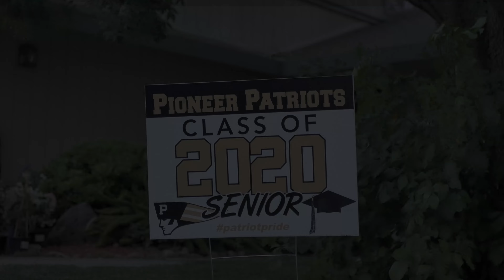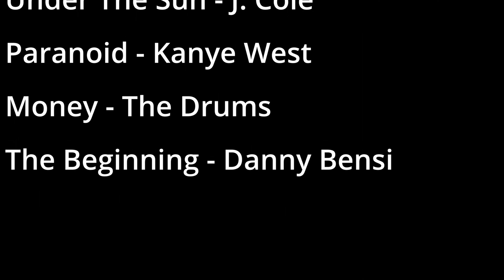Road to Golden Pilot (Doc Series)(Discontinued)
2 years ago the Covid pandemic changed the world and so did our lives. However, throughout the past 2 years, a lot has happened which has altered our lives in many ways. The documentary is based on student experiences and stories from the class of 2020. The first pilot episode takes it back to the first 3 months of 2020, how life was before everything changed.

 Episode 1/4 (Discontinued)

Written and Directed by Javier Padilla and Martin Gamboa
Narration is done by Dylan Jester
Editing By Javier Padilla
Additional Photography- Aleksei Usachenko, Martin Gamboa

- Cast
Xochitl Ruiz
Tatiz Ledesma
Marquist Allen
Javier Padilla
Alyosha S. Usachenko
Joshua D. Graham (@ VisualT5)
Ismael Martinez-Castillo

JTP Studios 2022.